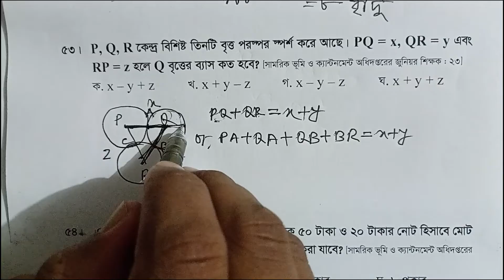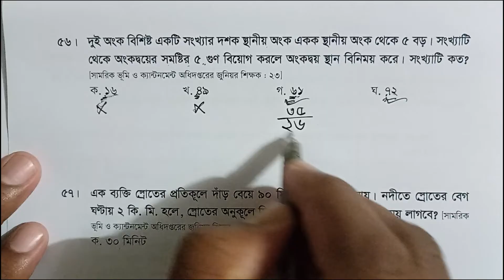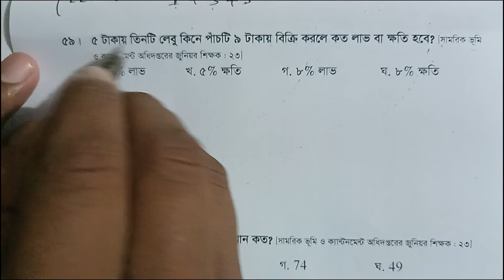সামরিক ভূমি ও ক্যান্টনমেন্ট অধিদপ্তরের জুনিয়র শিক্ষক প্রশ্নের গণিত অংশ সমাধান : ২০২৩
সামরিক ভূমি ও ক্যান্টনমেন্ট অধিদপ্তরের জুনিয়র শিক্ষক নিয়োগ বিজ্ঞপ্তি : ২০২৩
সামরিক ভূমি ও ক্যান্টনমেন্ট অধিদপ্তরের জুনিয়র শিক্ষক ফলাফল : ২০২৩
samorik vumi o cantonment odhidoporer gonit prosno somadhan : 2023
Math Solution 2023
Job Math Solution 2023
BCS Preparation 2023
বিসিএস গণিত প্রস্ততি 2023
বিসিএস প্রস্তুতি ২০২৩
প্রাইমারী প্রস্তুতি ২০২৩
Primary Math Solution 2023